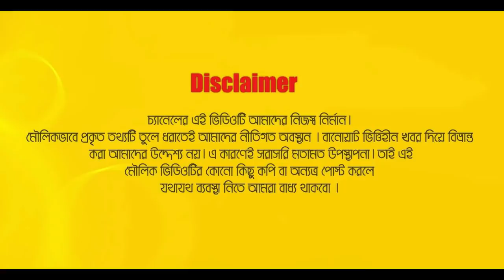জাজ মাল্টিমিডিয়া ও ফিল্ম পলিটিক্স প্রসঙ্গে সিয়াম । Siam Ahmed Interview I Tanvir Tareq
Relevant Search